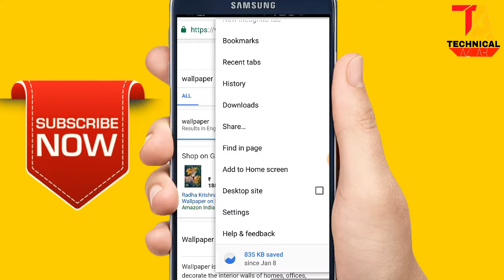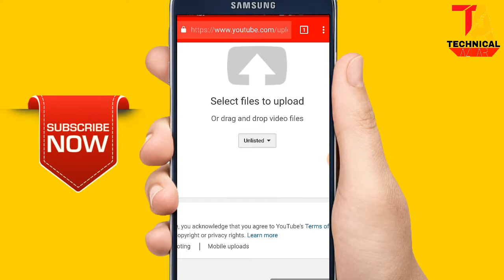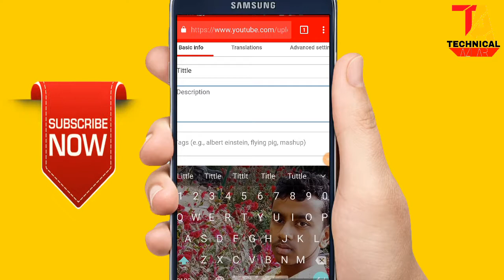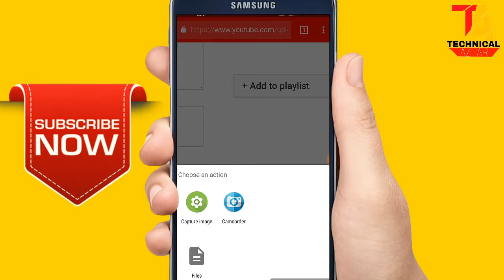Apne Youtube Video Me Thumbnail Kaise Lagaye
1. How to make Custom Thumbnail
2. How to youtube video Thumbnail

Hello dosto

Aaj main aap log batane ja raha hu aap video
Me Thumbnail kaise lagaye